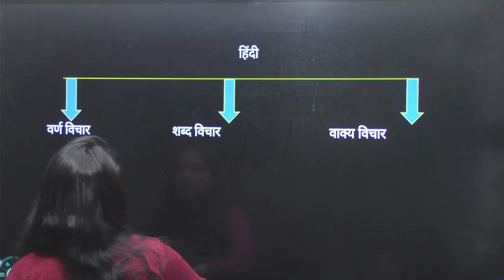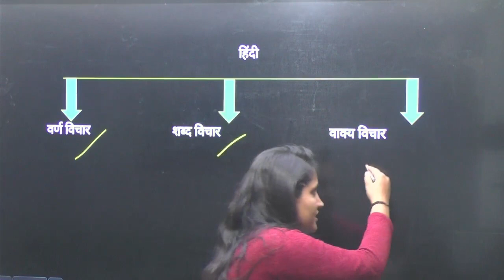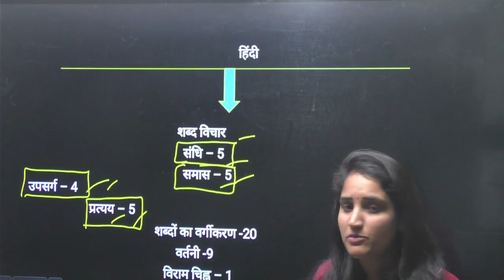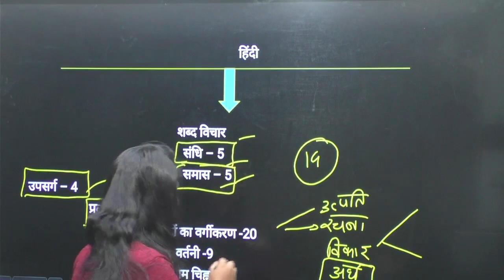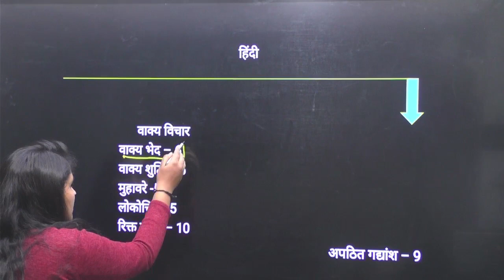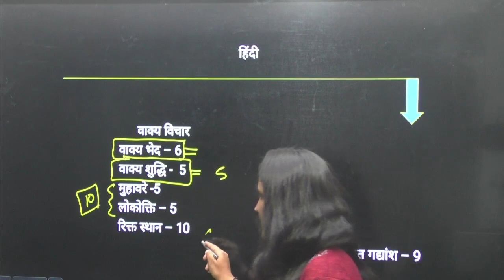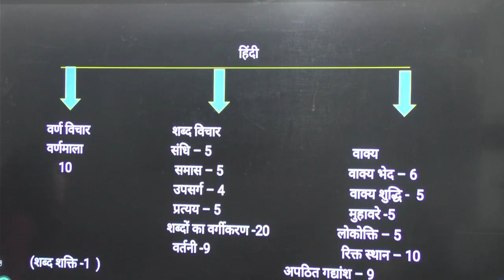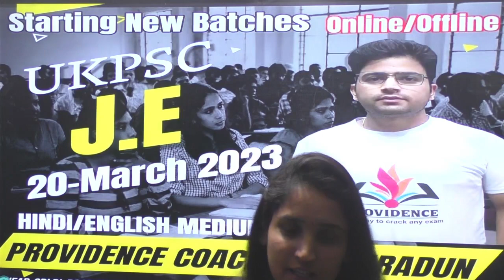ukpsc je hindi previous paper analysis | ukpsc je civil engineering|कनिष्ठ अभियंता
इस विडियो में पूजा मेम के द्वारा 2021 में हुए ukpsc je hindi विषय का analysis है |
नये बैच से जुड़ने के लिए पर कॉल करे या हमारा app download करे

In this video there is analysis of ukpsc je hindi topic in 2021 by pooja mem.

Our classes are available offline as well as online

Head office and offline institute:
PROVIDENCE COACHING
50m ahead from Chawla chowk, near SBI DL road
Karanpur , Dehradun

 Online Mode
Download our application PROVIDENCE COACHING from google play store.